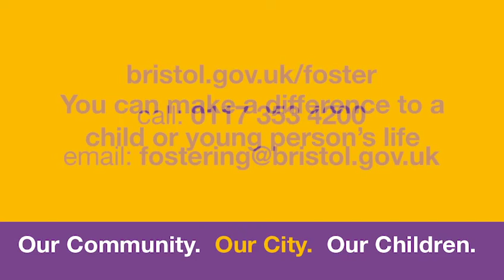Lloyd Kelly shares his foster care story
Lloyd spent 11 years in foster care in Bristol.

He's sharing his story as part of Foster Care Fortnight for Bristol City Council, to inspire more people to become foster carers.